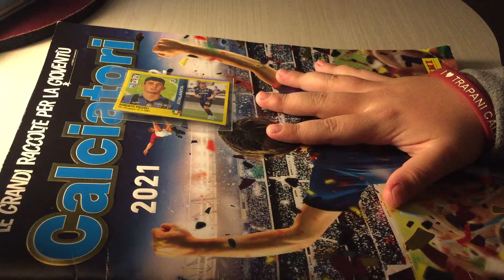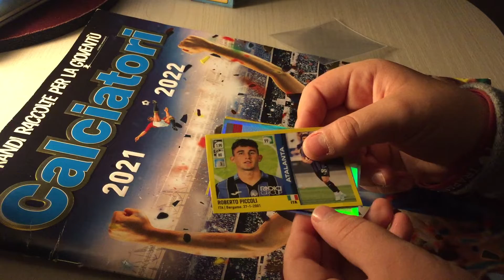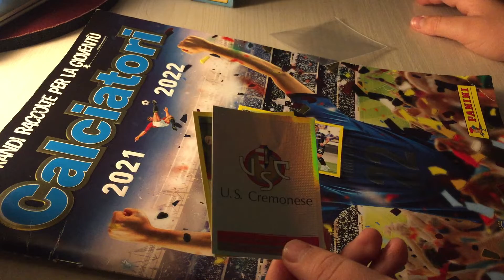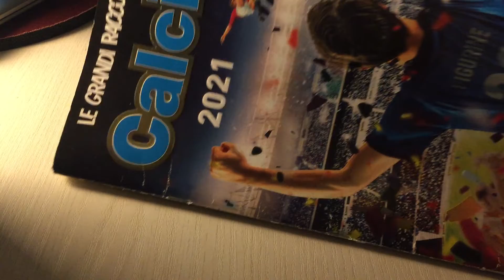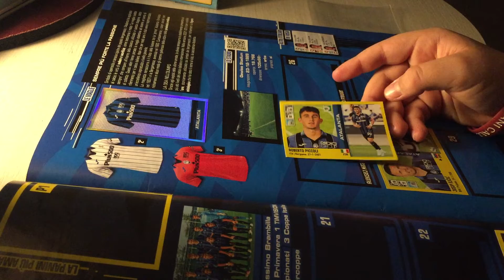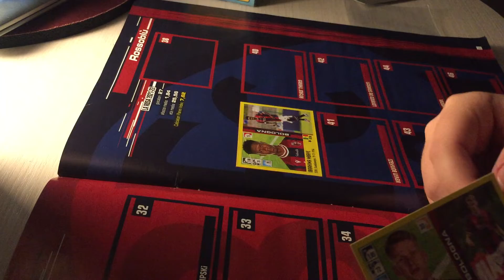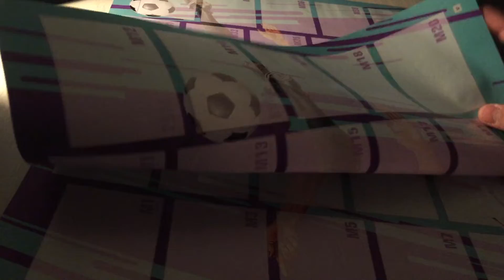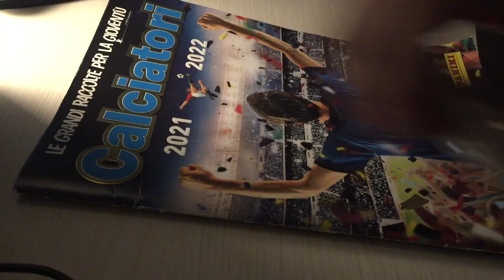INCOLLIAMO LE NUOVE FIGURINE !